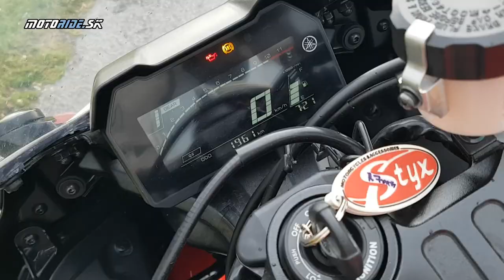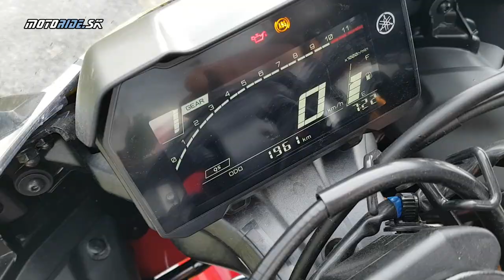Yamaha R7 World GP 60th Anniversary (2022) - šikovná šťuka v SS rybníku - motoride.sk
Niekto by mohol povedať, že športová R7 je len okapotovaná MT-07, ale bola by to len taká štvrtinová pravda. Realita je skôr taká, že R7 má z MT-07 iba motor. Ten má dokonca rovnaký výkon aj krúťak ako na naháči, ale má iné sprevodovanie, plus takpovediac všetky periférne časti sú iné, určené viac na športovanie. Bez omáčok - R7 lieta podstatne rýchlejšie než MT-07, nestratil by si sa s ňou dokonca ani na okruhu. Pojazdili sme na nej obaja, a to na celom Slovensku, zavítali sme aj do Rakúska. Nedá sa povedať, že by sa nám R7 nepáčila!

Kamera: Tomáš Hajduch, Peter Fischer
Strih: Peter Fischer
Hudba: Beach Brazil - TrackTribe, Sage - Slenderbeats